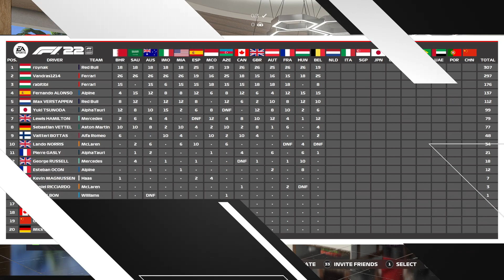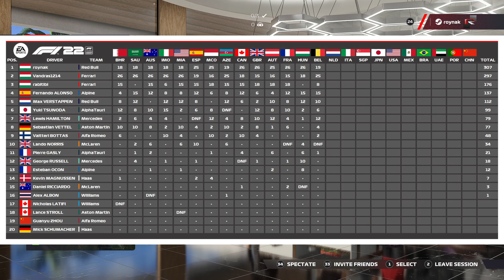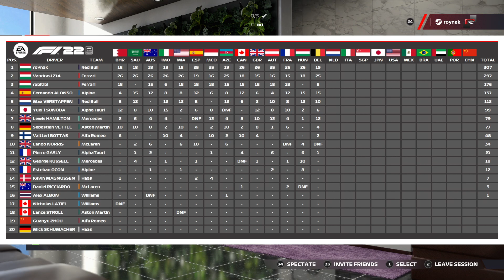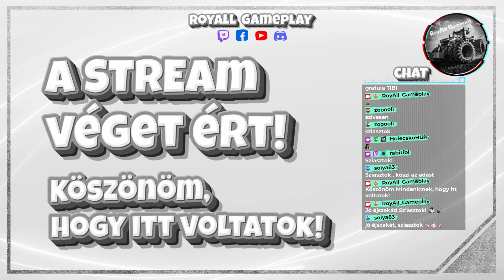Házi Kupa #08 🇳🇱 🇮🇹 🏆! 🏁 🏎 | F1 22 | Moza R5 | 🏎 🎮 📅 2023.10.08.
A mai Live-ban folytatjuk a Házi kupa 🏆 sorozatunkat. A mostani két verseny a Holland (Zandvoort) 🇳🇱 és az Olasz (Monza) 🇮🇹 Nagydíj lesz.
Köszönöm, hogy időt szánsz a Twitch live-ok megtekintésére! Remélem, hogy élvezni fogjátok.